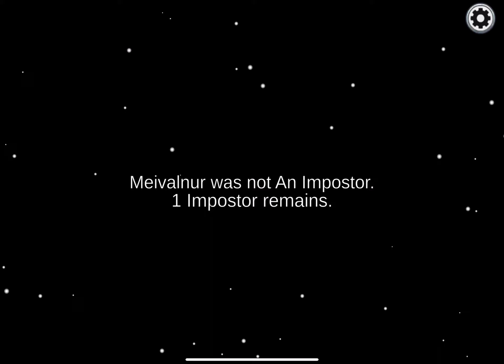Among Us Gameplay - Engineer Role - No Commentary